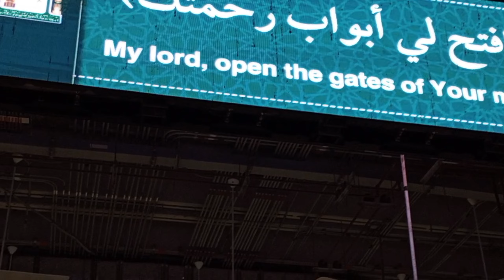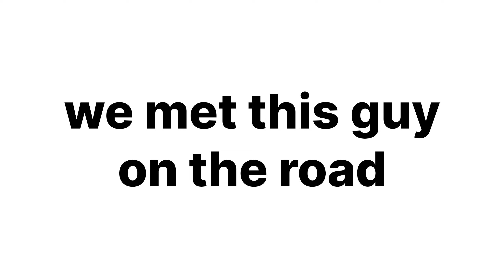Umrah vlog (part 2)by Life Pantry of Nadia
🌟 Join us on a spiritual journey as we share the beautiful moments of our Umrah experience, capturing the essence of this sacred pilgrimage with my husband. Immerse yourself in the serenity of Masjid al-Haram, witness the Friday prayers, and feel the divine connection that unfolds in each vlog. 🕋✨ UmrahVlog MasjidAlHaram FridayPrayer SpiritualJourney#umrah2023